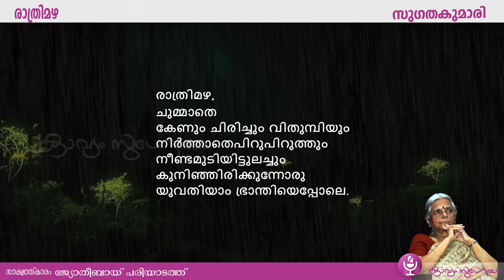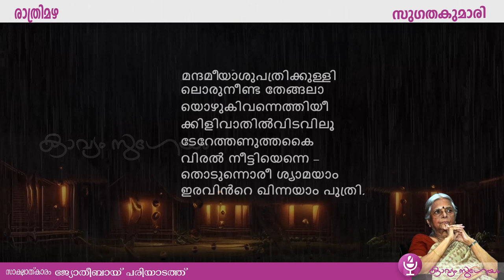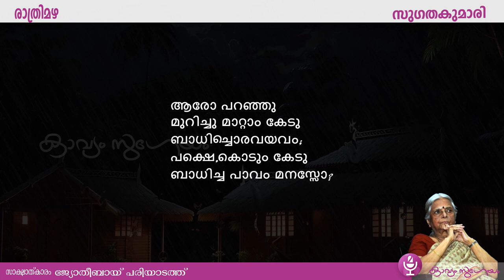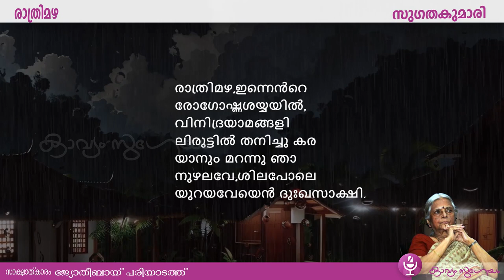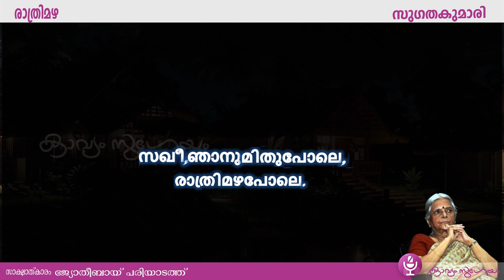Rathrimazha സുഗതകുമാരിയുടെ കവിത | രാത്രിമഴ |Sugathakumari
സുഗതകുമാരിയുടെ കൂടുതൽ കവിതകൾക്ക്